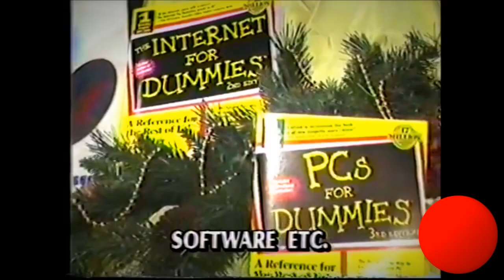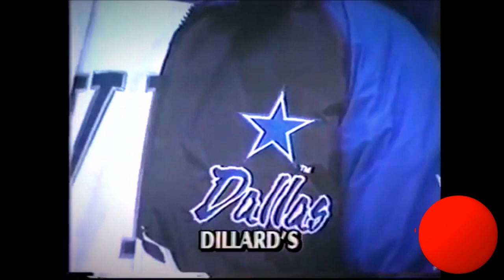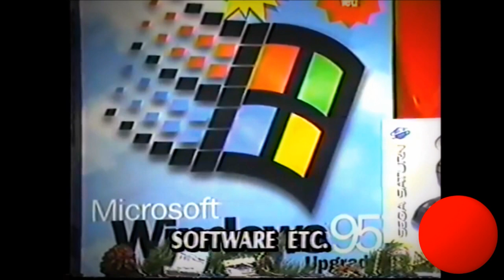Disconscious ● Shopping Delirium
(P)(C)2017 VaporwaveJapanVideo